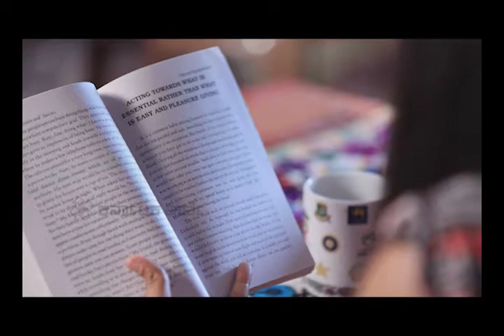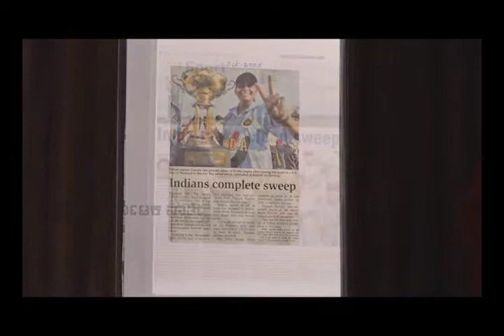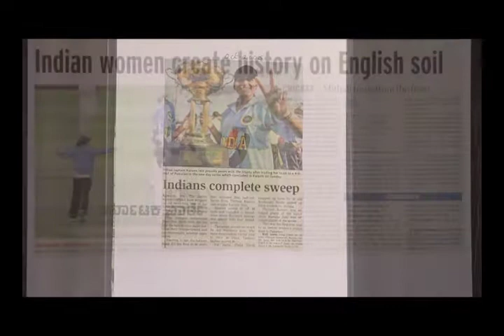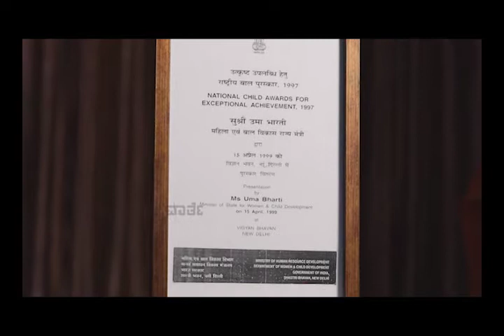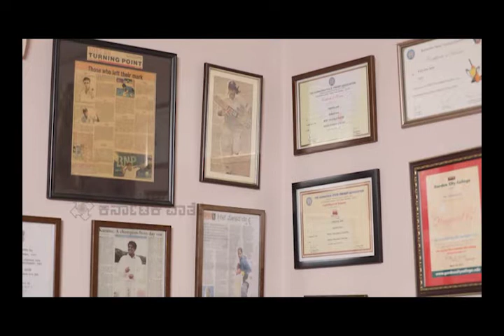Karuna Vijaykumar Jain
Karuna Vijaykumar Jain (born 9 September 1985 in Bangalore, India) is a Test and One Day International cricketer who represents India.[1] She is a right hand batter and wicket-keeper. She has scored a century and eight fifties in ODIs.[2]

Early life
She was born in a family that appreciates sports. Her father was a competitive boxer and mother played ball-badminton. [3]

Career
As of 2017, she has over 1,100 international runs from 44 ODIs and 5 tests. She is Karnataka and South-Zone in the domestic circuit.